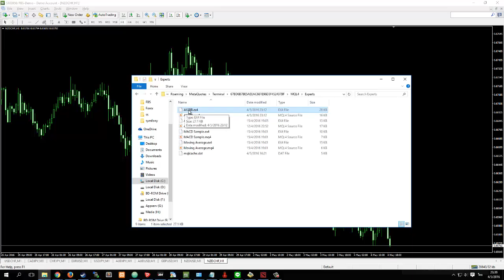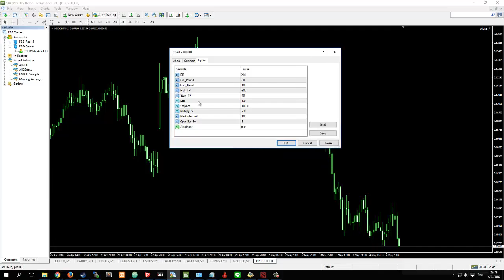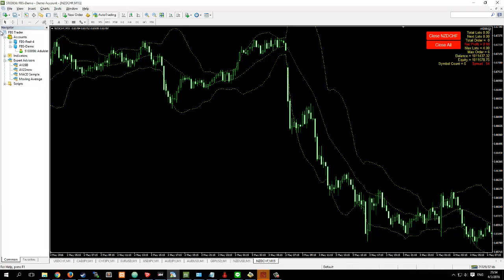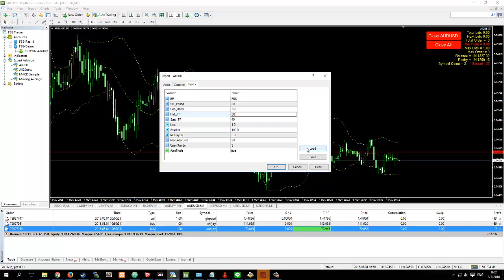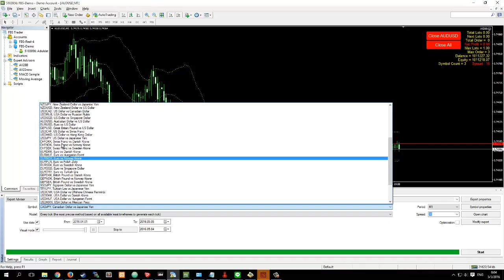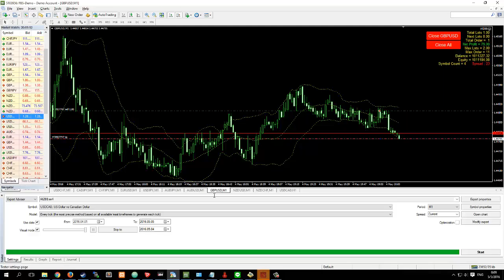คลิปอธิบายการทำงาน All2BB Version 1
สนใจใช้งาน ea ตัวนี้ติดต่อที่กลุ่ม